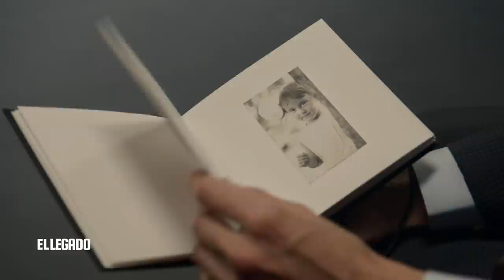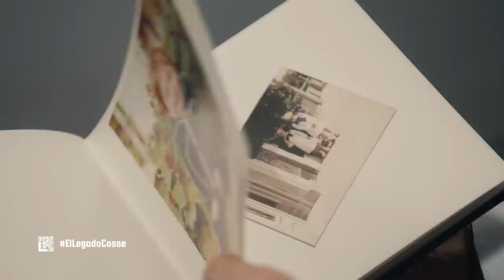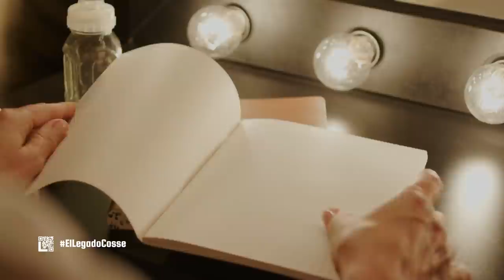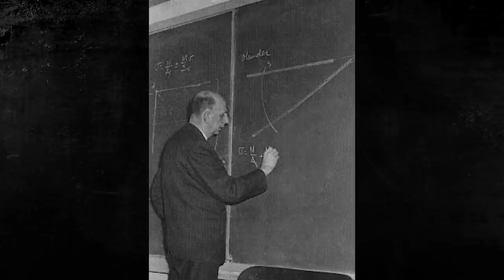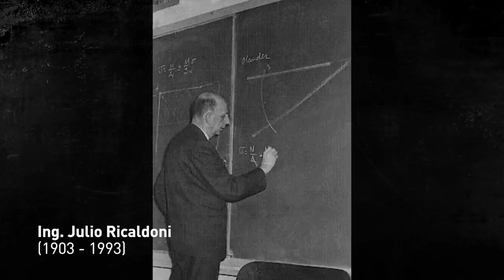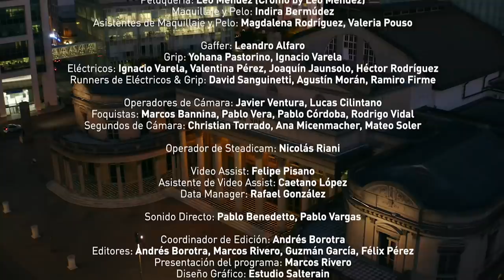Carolina Cosse [El Legado 2021] (Programa Completo)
El Legado de

Una producción de:
America Business
Pardelion Films

Agradecimientos especiales:
Verónica Caballero
María Fernanda Souza
Ana de Rogatis
María Inés Obaldía
Equipo de comunicación y cultura de la Intendencia de Montevideo

*America Business*

Conducción: Ignacio González
Producción Ejecutiva: Florencia Velázquez
Producción Artística: Ana Paula Martínez
Asistente Prod. Artística: Mariana Marchelli
Dirección de Marketing: Ana Laura Solórzano
Diseño Gráfico: Nicolás Luzardo
Producción Comercial: Mariana Arbelo
Dirección de Prensa: Verónica García Mansilla
Perfil periodístico: Carlos Tapia
Agencia de prensa: Nueva Comunicación

*Pardelion Films*

Dirección: Alfonso Guerrero
Producción Ejecutiva: Marcos Hecht
Asistente de Dirección: Martín Wozniak
Dirección de Fotografía: Adrián Nogueira

Coordinadora de Producción: Verónica Salevsky
Jefe de Producción: Nicolás Bottero
Asistente de Producción: Natalia Anido
Runner de Producción: Marcos Olveyra

Dirección de Arte: Daniela Renée López
Asistente de Arte: Jimena Ríos
Utilero: Enzo Scasso
Runners: Luca Falero, Matías Pérez, Guillermo Altez

Pianista: Hernán “Chancho” Peyrou

Guión y Dirección de escenas teatrales: Pilar Roselló
Elenco: Escuela de Acción Artística Luis Trochón

Actores:
Carolina Cosse - Abigail Torres Asteggiante
Mamá de Carolina - Noelia Pereyra Ramos

Kabuki - Maicol Lemes Martínez
Sombras chinas: Grupo de teatro y títeres LA LOCA COMPAÑÍA

Vestuario: Verónica Mosquilo
Asistentes de Vestuario: Melina Gelber, Carolina Aroztegui

Peluquería: Leo Méndez (Cromo by Leo Méndez)
Maquillaje y Pelo: Indira Bermúdez
Asistentes de Maquillaje y Pelo: Magdalena Rodríguez, Valeria Pouso

Gaffer: Leandro Alfaro
Grip: Yohana Pastorino, Ignacio Varela
Eléctricos: Ignacio Varela, Valentina Pérez, Joaquín Jaunsolo, Héctor Rodríguez
Runners de Eléctricos & Grip: David Sanguinetti, Agustín Morán, Ramiro Firme

Operadores de Cámara: Javier Ventura, Lucas Cilintano
Foquistas: Marcos Bannina, Pablo Vera, Pablo Córdoba, Rodrigo Vidal
Segundos de Cámara: Christian Torrado, Ana Micenmacher, Mateo Soler

Operador de Steadicam: Nicolás Riani

Video Assist: Felipe Pisano
Asistente de Video Assist: Caetano López
Data Manager: Rafael González

Sonido Directo: Pablo Benedetto, Pablo Vargas

Coordinador de Edición: Andrés Borotra
Editores: Andrés Borotra, Marcos Rivero, Guzmán García
Presentación del programa: Marcos Rivero
Diseño Gráfico: Estudio Salterain
Animación: Básico Motion
Color: Artemisa Lab
Colorista: Elisa Barbosa Riva
Diseño de Sonido: Santiago Mazzetti
Finalización de Sonido: Santiago Bednarik

Backstage: Ignacio Martínez
Foto fija: Juanchi Camargo

Equipos: Musitelli Film & Digital
Transporte: Pedro Barbé, Rafael Barbé, Solutions, Rodrigo Anido

Catering: Allegro Café, ADI MIO

Agradecimientos:

Abril, Otto y Carmen Piña
Carolina Cosse, María Inés Obaldía, Ana De Rogatis,
Ernesto Musitelli
A todo el personal del Teatro Solís
Valeria Ferreira
Daniel Infante
Cabeza Martini
Julián Infante
Pablo Galván
Pablo Martirena
Verónica García Mansilla
Marcelo Petruccelli y Javier Rodríguez
Guillermo Scheck
Nacho Rodríguez
Andrés Rosenblatt
Federico Colom, Gilberto Ríos
Laura Gil
Martín García Zúñiga
Javier Lindiman
Coby Acosta

Proveedores:

Solutions
Pedro Barbé
Musitelli Film & Digital
Loop
Metrópolis Films
Mauricio Mena
Alejandro Ottonello
Chester Films
Román Benvenuto
Quique Pérez
Pablo Galván

Locación:

Teatro Solís

MONTEVIDEO - URUGUAY.